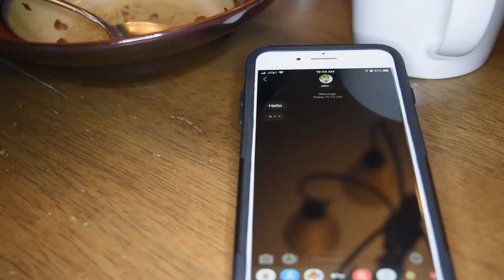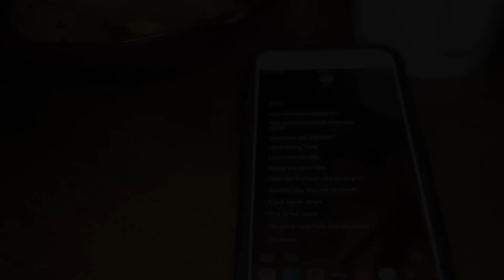Team Serious & United Vindication Mental Health Awareness - Suicide Prevention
Pix BackPack's! -

Rogue Energy! - Best Gaming Energy Drink